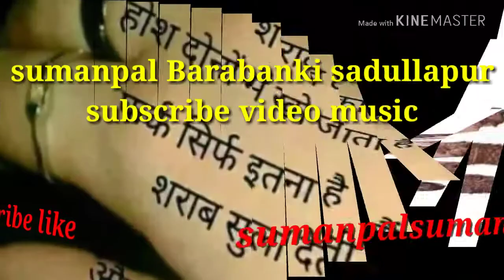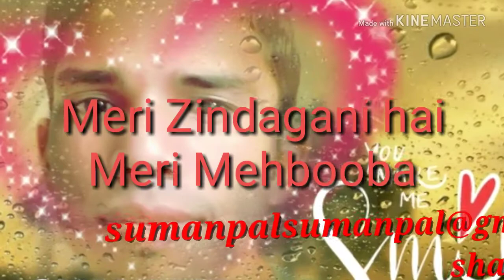Badi Mastani Hai Meri Mehbooba Aane Se Uske Aaye Bahar Jaane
Sumanpalsumanpal gmail com
YouTube mixing video desperate like share Jarur karna my friends Ghanti ka Batan Daba Ke Phir Ye video apko bahut jaldi se jaldi Mil Jayega dekhne ke liye video mein jo bhi and Mein video hai video aapko bahut jaldi aaunga